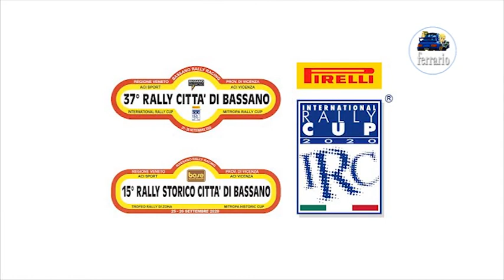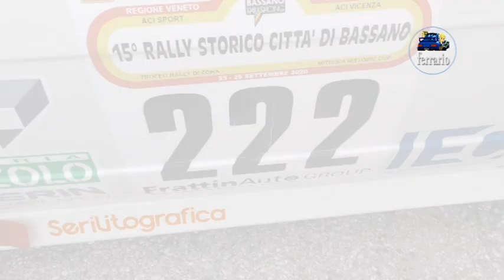CLIP 15°Rally Storico Città di Bassano 2020 Zanin-Cerantola by Ferrario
I migliori passaggi esterni dell'equipaggio Zanin-Cerantola su BMW M3 durante il 15°Rally Storico Città di Bassano 2020 .